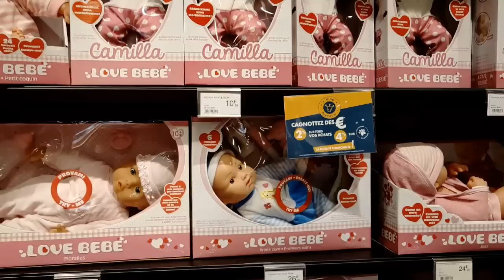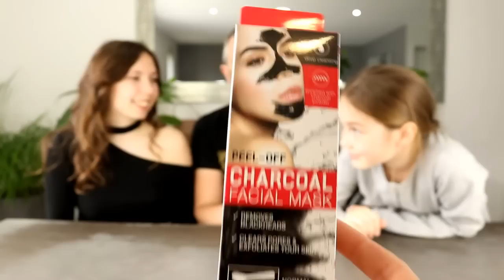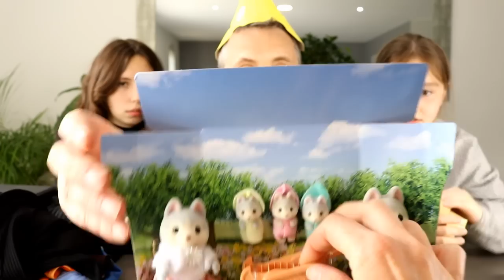On a DEVALISE le STEEL à SAINT ETIENNE et on a bien mangé au passage ! HAUL !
Aujourd'hui, nous vous emmenons avec nous faire du lèche-vitrine au STEEL à Saint-Étienne !
Découvrez ce que nous avons acheté et ce que nous avons mangé ! :)